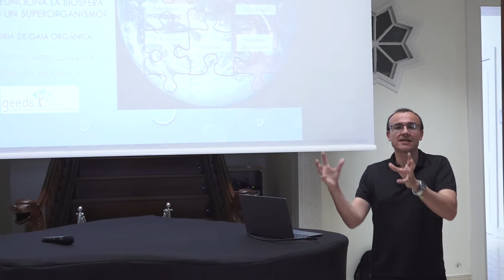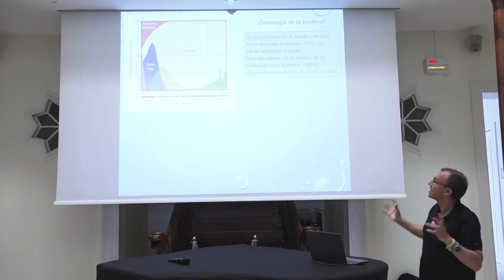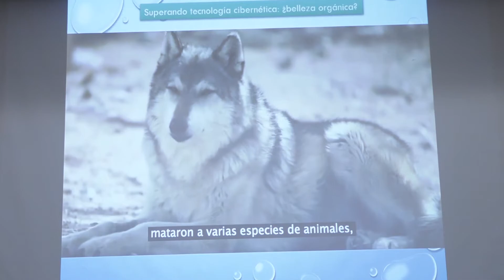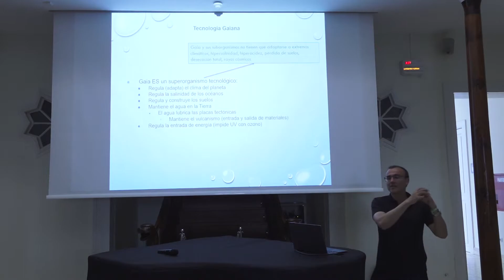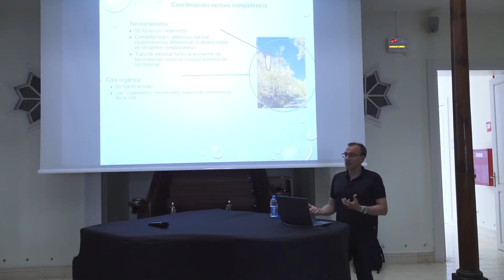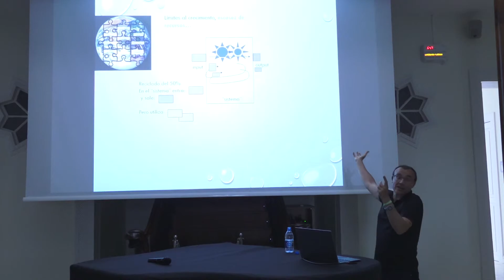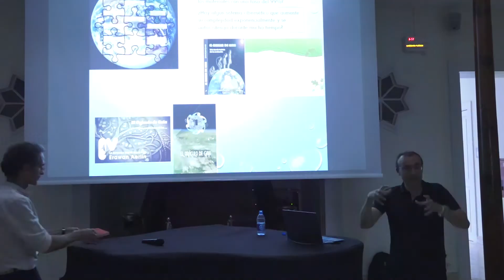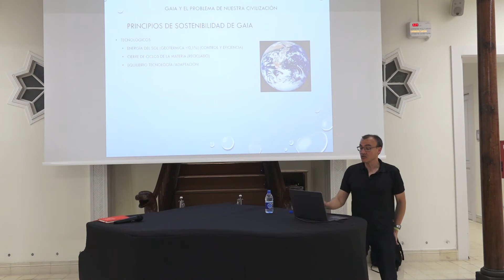Hablemos de Biosfera-¿Es y funciona la Biosfera como superorganismo? 04-06-18